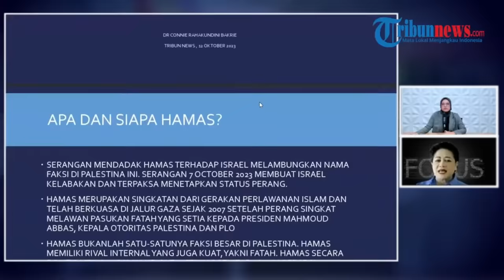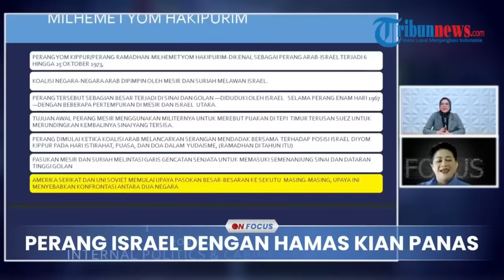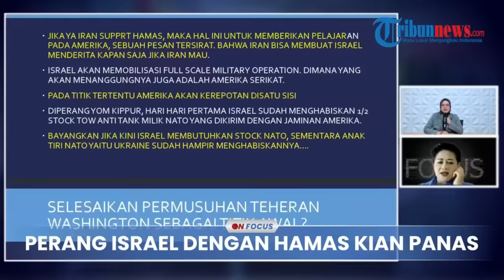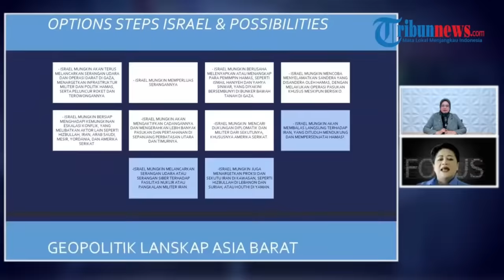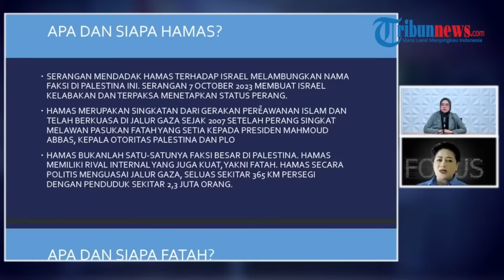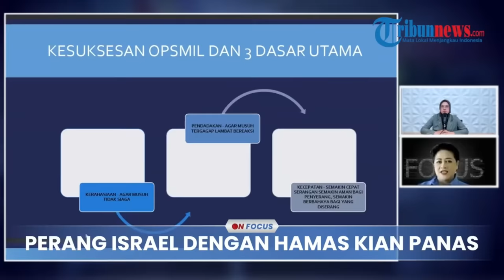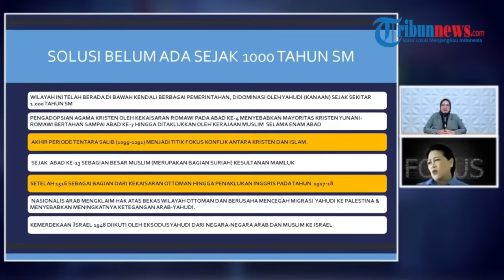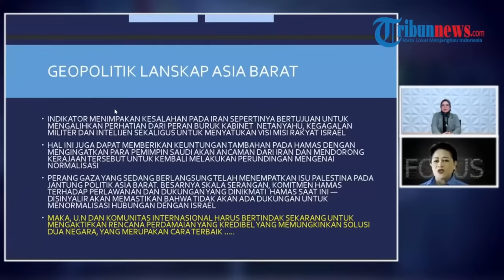🔴Pengamat Militer Dr Connie Bakrie Ungkap Perang Militan Palestina vs Israel Bukan Urusan Agama